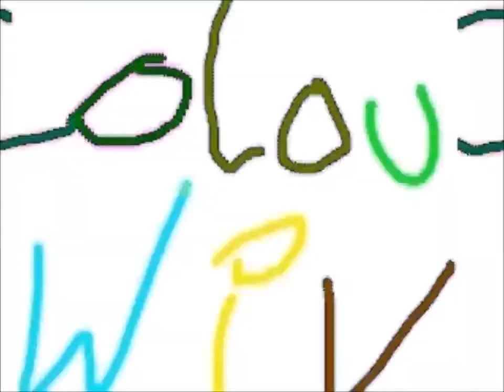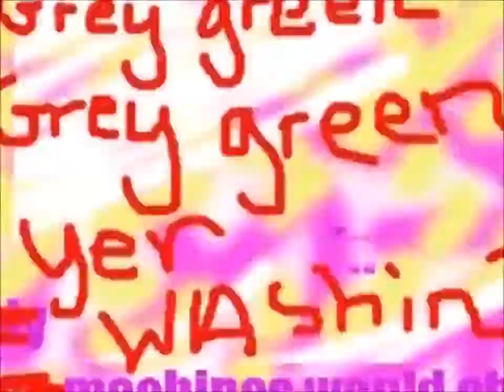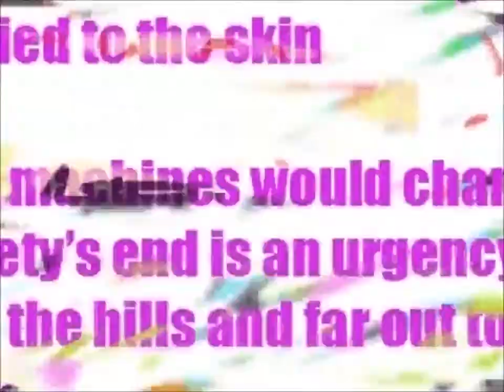Colour With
Project for the course of sound design
The video was selected by the teacher (i do not know its author)

The intention is to aggravate the sense of discomfort, caused by the fast changing images, with a soundtrack that can make the listener anxious

Pedro Luís - 2018